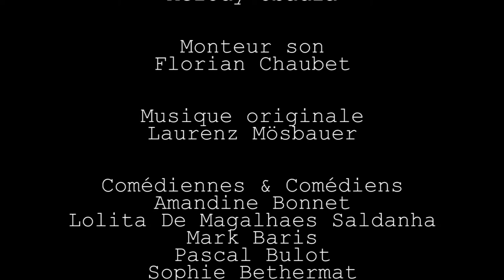Mushroom - Mark Baris - Kino#4